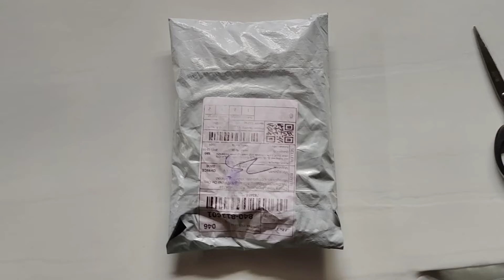LAWAY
title: LAWAY